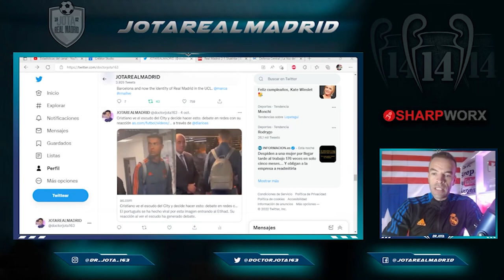RIGHT OR WRONG? | What Cristiano Ronaldo did at Etihad stadium praised by some, blasted by others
JOTA

dr._jota_163